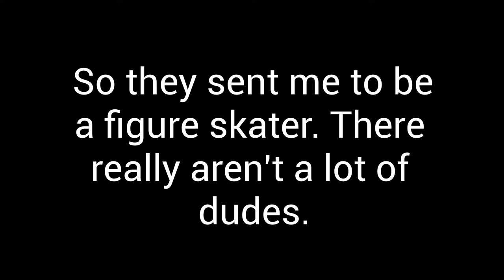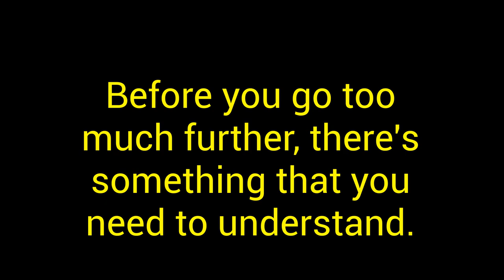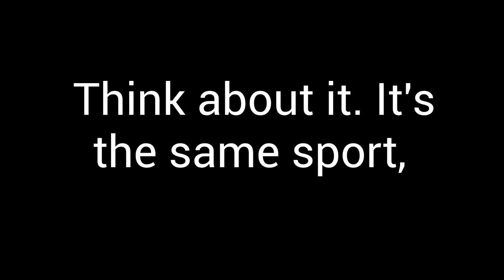Give it a Try - Connected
Derek used to be a hockey player, until Gabriel's ice rink recruited him to be a figure skater. He made very fast progress, because his pairs skating partner was world-class and brought him up to the next level. But then his partner quit, and now he has no peers in the entire rink. He decides in this song to get Gabriel back into skating, and in so doing, assures Gabriel that he is a supportive ally if ever there was one.